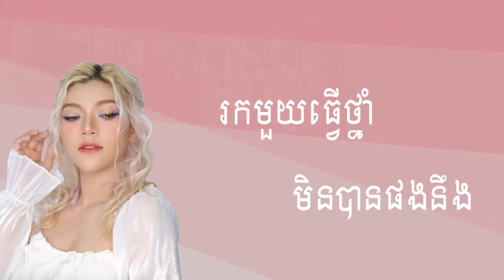ប៉ុណ្ណឹងនៅតែប៉ុណ្ណឹង ( Lyrics Video ) Vy dyneth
Lyrics : ly lim
Video lyrics : RD